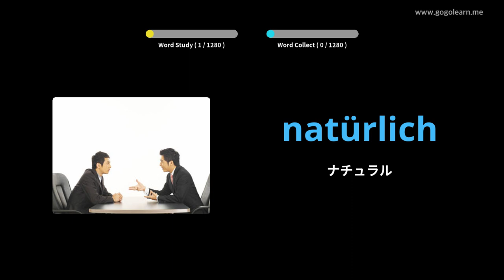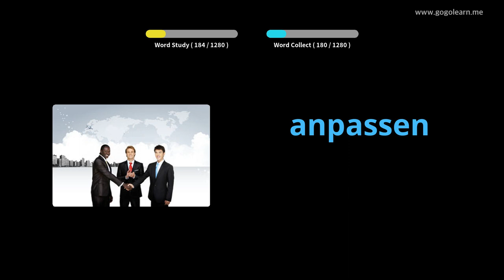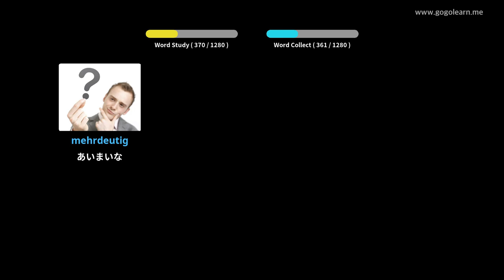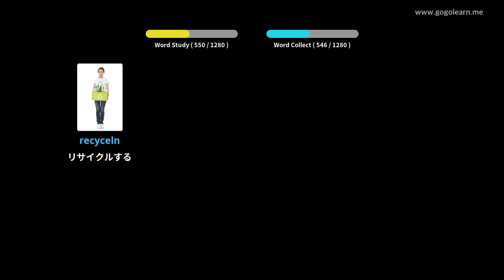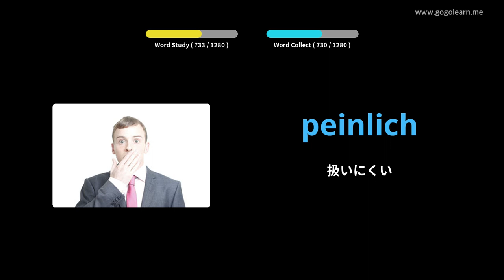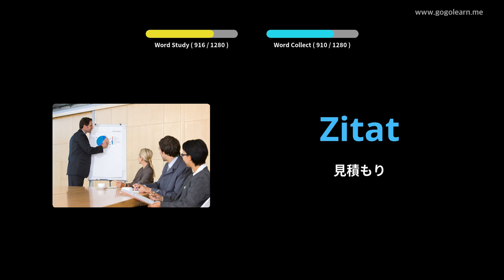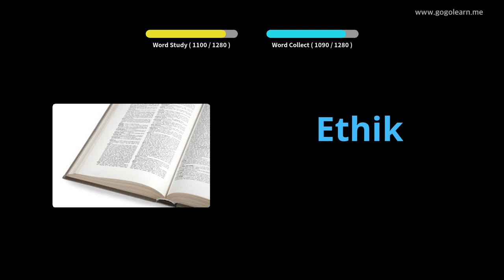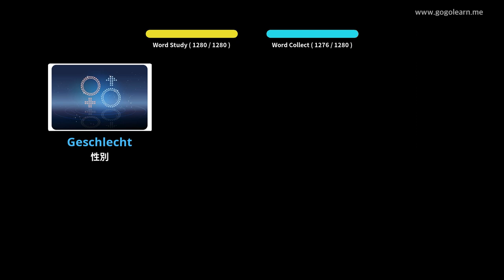写真を通してドイツ語を学ぶ|ドイツ語の語彙学生 | Golearn